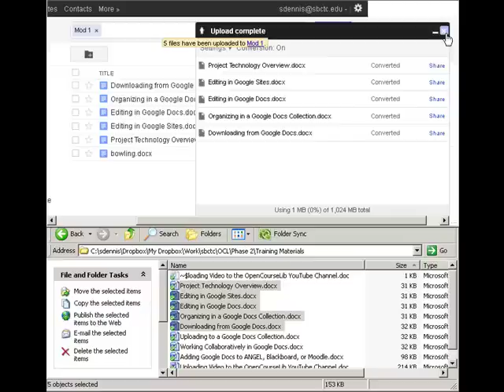Drag and Drop to Google Docs Collection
Not for specific OCL course.